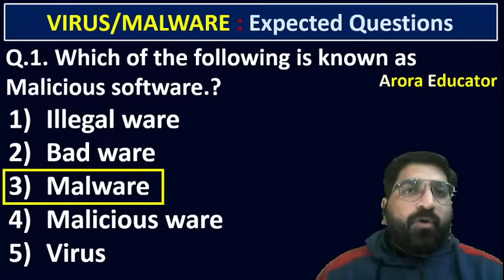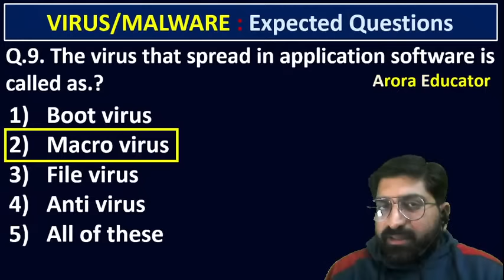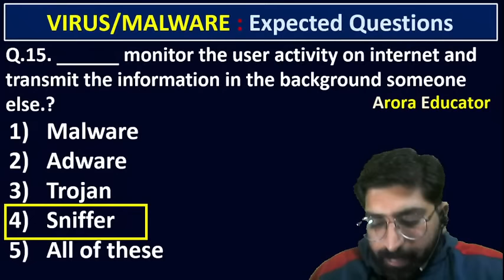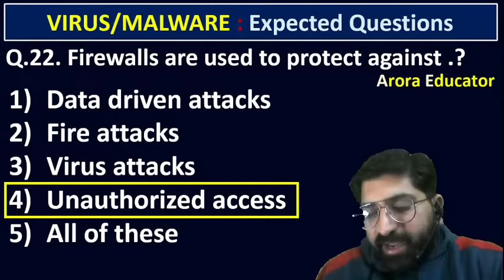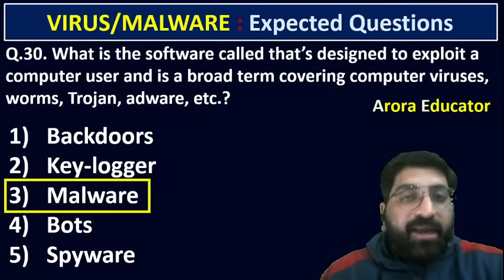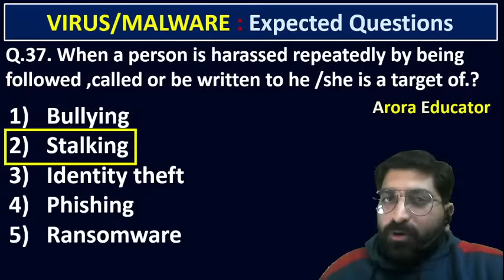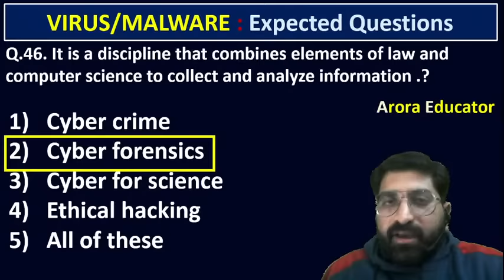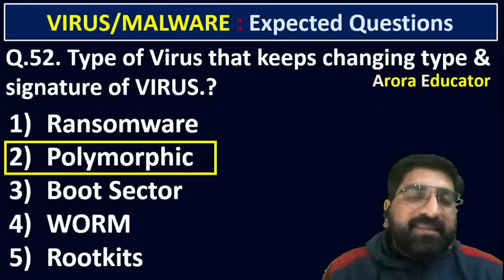Computer Virus/Malware | Top 51 Questions | By-Sachin Arora Sir | Arora Educator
Computer Virus | Computer Malware | Top 51 Questions | By-Sachin Arora Sir | Arora Educator |

⚝Topics Covered in this Video👇👇
➤ Computer Virus Question Answer
➤ Computer Virus MCQ
➤ Computer Virus in Hindi
➤ Computer Virus & its types
➤ Computer Malware Question Answer
➤ Computer Malware MCQ
➤ Computer WORM Question
➤ Computer Virus History
➤ Computer Malware History
➤ Computer Ransomware Question Answer
➤ Computer Trojan Horse Question Answer
➤ Computer First Virus Question Answer
➤ Computer Sniffing, Spoofing, Spooling
➤ Computer Spam

⚝ About Us:
Welcome to Arora Educator your one-stop solution for Competitive Exams preparation. Here, we strive for excellence by providing quality content.

This is the Arora Educator official YouTube channel. Here you will get live videos of Computer Science & Current Affairs which will be useful for all competitive exams.